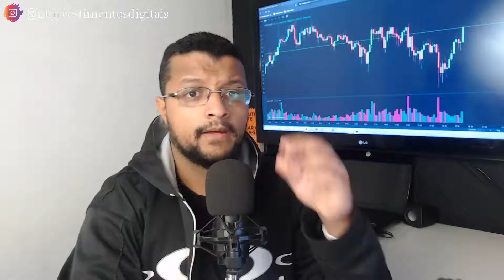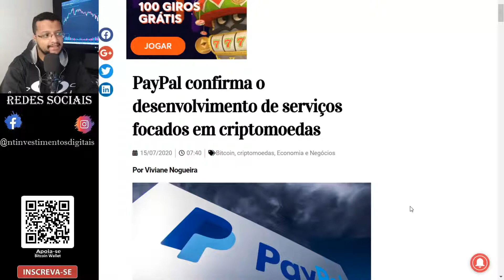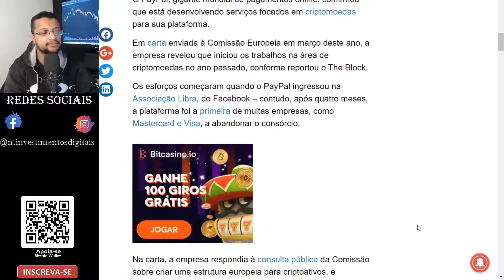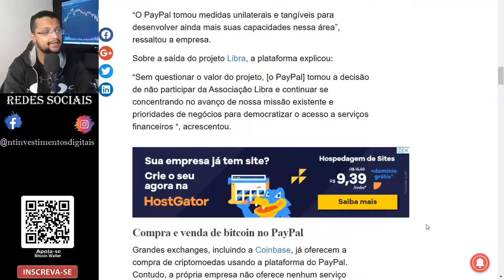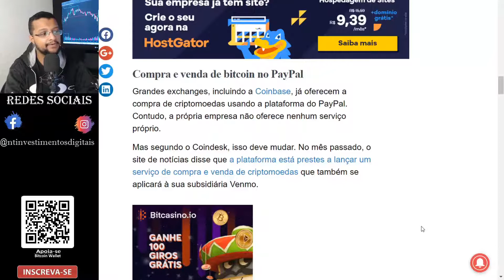PayPal confirma o desenvolvimento de serviços focados em criptomoedas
Matéria relacionada no video !!!

✅Compre Bitcoin e outras criptomoedas no Brasil com  NOVADAX !!!

Baixe o Navegador mais seguro e rápido e receba beneficios em criptomoedas ...

PARCEIROS  !!!